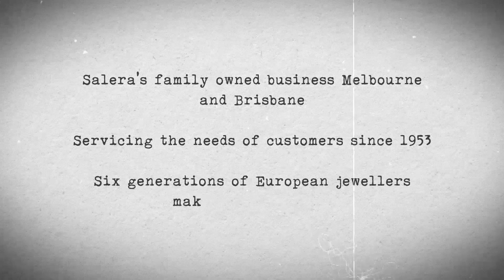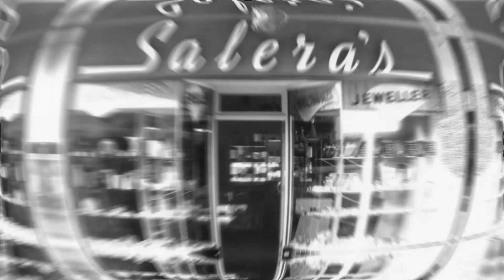Video Storytelling: Salera Luxuries Jewelry Success Story from Italy to Australia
You too can make your own explainer video at OsLoop Media Production
شركة أسلوب للميديا بروداكشن تعلن عن خدماتها لعمل فيديوهات
لطلب فيديو يرجى زيارة موقعنا:

In OsLoop Media Production, we make stunning real hand drawing and animation videos.
We can help you create a stunning explainer video for your business.

At OsLoop Media Production we offer:
Whiteboard animation
Animated Explainer videos.
Cartoon Animation
Real hand drawing
Mobile App Commercials
Whiteboard videos